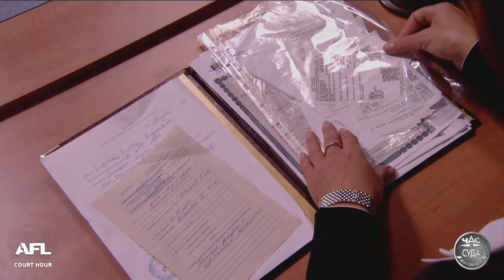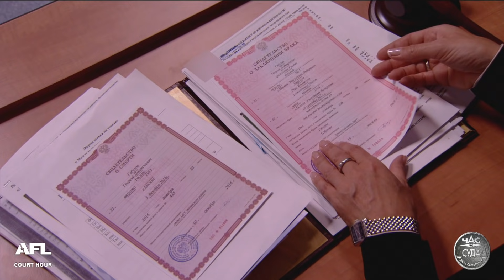Дела семейные. Новые истории. 15.01.2018